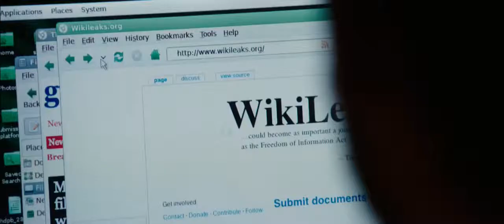Пятая власть (2013) русский трейлер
Создатель скандально известного сайта WikiLeaks Джулиан Ассанж не раз вызывал недовольство властей мировых держав. Однако, как считают многие, палку Ассанж перегнул, когда на сайте были опубликованы документальные материалы, описывающие жестокость американских военнослужащих в Афганистане и Иране. При этом в свободном доступе оказались нелестные высказывания сотрудников дипломатической службы США в адрес крупных чиновников, закрывавших глаза на нарушения прав человека.